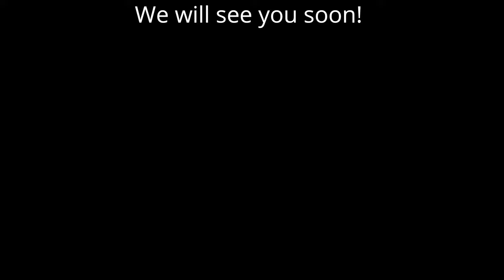PCH Scuba 2019